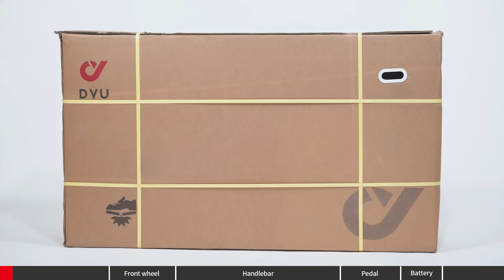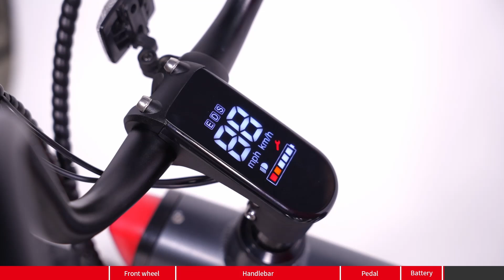DYU V8 750W Fat Tire Electric Bike | Complete Installation & Ride Review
Get ready to explore the power and versatility of the DYU V8 750W Fat Tire Electric Bike! In this video, we’ll walk you through everything from unboxing and assembly to a full test ride that showcases this powerful, road-ready e-bike. Whether you're looking for an off-road companion or a sturdy city commuter, the DYU V8 delivers unmatched performance and comfort with its robust design and fat tires.

DYU V8 Key Features:

Powerful 750W Motor: Delivers impressive acceleration and speed, perfect for varied terrains.
Fat Tires: Designed for stability and control, these wide tires ensure a smooth ride on roads, trails, and sand.
Reliable Battery: Long-lasting battery life for extended rides, allowing you to explore without frequent recharges.
Sturdy Build: High-quality frame construction for durability and comfort.
Assembly Tips:

Tools Required: Keep a standard toolset ready, including wrenches and screwdrivers.
Battery Placement: Ensure a secure connection and proper alignment for optimal power.
Check Lighting: Verify that the headlight is properly attached and functional before riding at night.
FAQs:

Q1: How is the V8 suited for off-road riding?
A: The fat tires provide superior grip and control, making it ideal for rough or uneven surfaces.
Q2: What should I do if I encounter issues with bike components?
A: DYU has responsive customer support to assist with any problems, such as headlight replacements or technical issues.

Leave your questions and feedback in the comments—we’d love to hear from you!